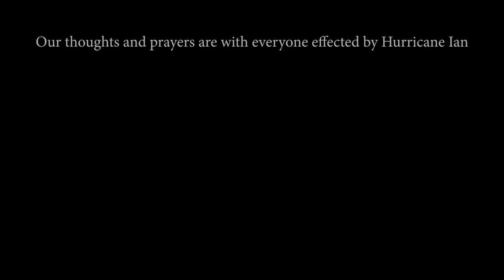Man rides out hurricane ON HIS BOAT!!!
Volunteer Florida:
Florida’s official disaster relief fund coordinates aid across governmental and nongovernmental organizations in the state.

Feeding Florida:
Feeding Florida is a network of the national food bank nonprofit Feeding America. The organization is coordinating with food banks across the state to provide food to victims of Hurricane Ian.

Contents of this video:
0:00 - Intro
1:14 - We get supplies
3:10 - Driving from Bradenton to Fort Myers
4:43 - Roadblocked (Flooded)
5:51 - Driving into ground zero
6:53 - Devastation in Ft. Myers
8:00 - Meet Joe a Hurricane Survivor
9:50 - Joe's story begins

Having set careers and society’s norms aside, Cole and Emily Crews are content creators soon to be sailing the Caribbean, documenting their travels and the people they meet along the way. Their goal as The Adventure Crews is to show others how they can swim against the current of society, creating a life that’s both purposeful and sustainable.